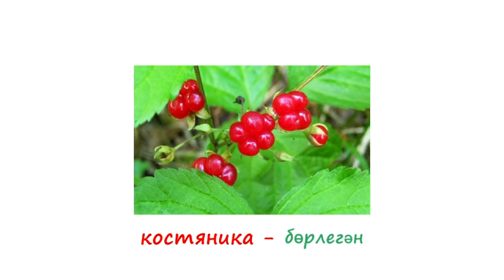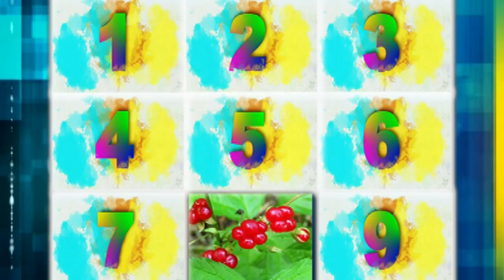Бергәләп өйрәник #26 ТНВ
Координаты:
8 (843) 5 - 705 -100

Таяну ноктасы. В эфире: пн, вт, ср, чт - 19:00

Вечерняя игра. В эфире: пн, вт, ср, чт - 22:10

7 дней. В эфире: вс - 19:30, 21:30